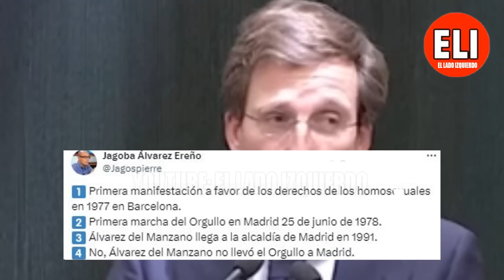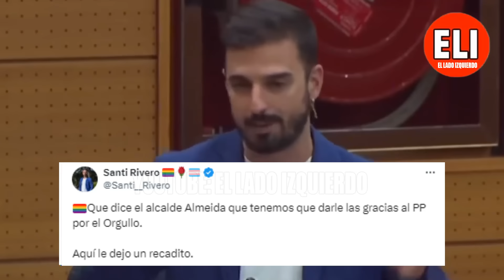Rubiño y Rivero SE COMEN a Almeida👏¡NO nos avergonzamos de la PLUMA! ¡El ORGULLO se abre paso!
Tensión en el pleno del ayuntamiento de Madrid por el cartel del Día del Orgullo LGTBI (PRIDE) que se celebrará en la capital.
Eduardo Rubiño (Más Madrid) y Santi Rivero (PSOE), han querido responder a las declaraciones surrealistas de Almeida.
"Borran las siglas, borran la bandera arcoíris y borran el significado".
"Es muy triste que no puedan compartir este orgullo, que es emblema de la ciudad".
Hola gente, estoy de nuevo por aquí 😇 ahora en El lado Izquierdo (ELI).
🔴 El lado izquierdo es un canal de reacciones, debate, información, opinión y actualidad, donde explicamos y desmentimos noticias en España con un toque de humor y efectos.
Intervenciones de los debates de los principales líderes políticos: Óscar Puente, Pablo Iglesias, Irene Montero, José Luis Martínez Almeida, Feijóo, Isabel Díaz Ayuso, Santiago Abascal, Alvise Pérez, Oskar Matute, Cayetana Álvarez de Toledo, Rocío Monasterio, Gabriel Rufián, Pedro Sánchez, Javier Ortega Smith, Javier Milei, Mónica García, Ione Belarra, Yolanda Díaz, Néstor Rego, Joan Baldoví, Ernest Urtasun, Félix Bolaños, Míriam Nogueras, Puigdemont, Zapatero, María Jesús Montero, Emilio Delgado, y muchos más.
Vídeos y reacciones sobre las principales formaciones de España: Unidas Podemos, PSOE, SUMAR, VOX, PP, ERC, Junts, BILDU, BNG, Compromís, PNV, UPN, Izquierda Unida, Se acabó la fiesta, y otros partidos, en sedes parlamentarias como El Congreso de los Diputados, el senado, asambleas y ayuntamientos.